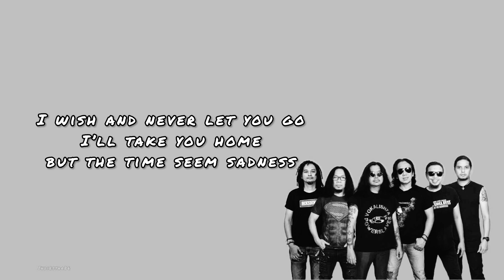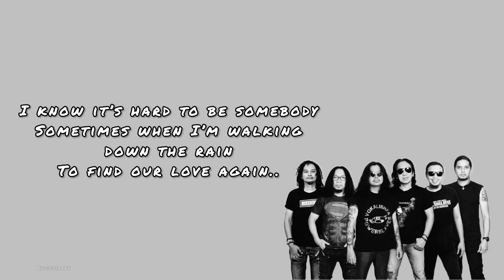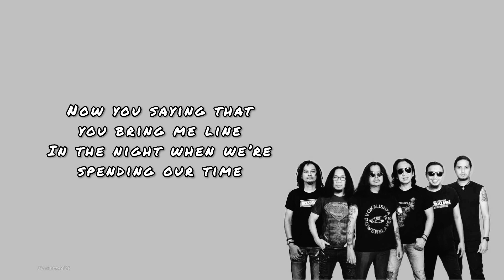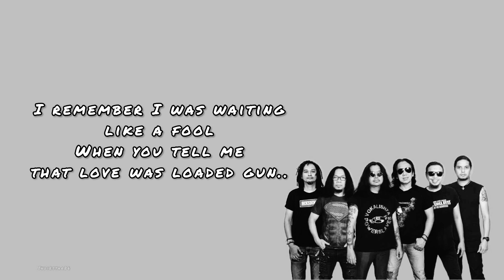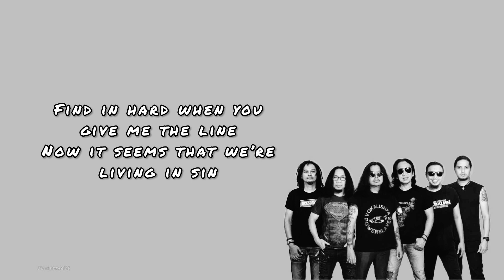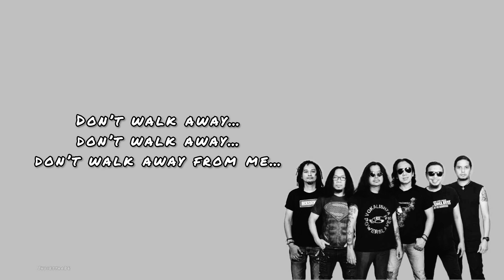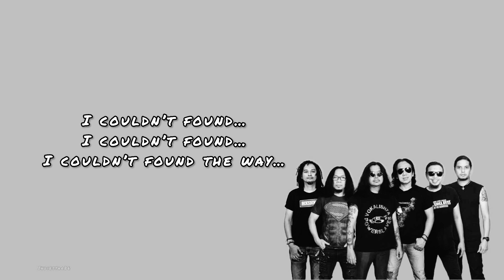Find our Love Again - Power Slaves ~ Lirik (Lyrics Video)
By Power Slaves
I wish and never let you goI’ll take you home but the time seem sadnessI know it’s the dark park of the townNothing to say..when everything is gone
I know it’s hard to be somebodySometimes when I’m walking down the rainTo find our love again..
Last things I rememberI was walkin’ in the rainTryin’ to find the other sightI know it’s more than just a right
Baby there’s a million dreamsThe more will come the other nightSome say it rememberSome makes me forget…
When the love is goneAnd you’re miles awayThe night won’t tell me what happened todayIt’s more than just…balls ‘n’ chainI feel like…I’m insane
When the days turn darkAnd the sun won’t shineFind in hard when you give me the lineNow it seems that we’re living in sinOh baby….to find our love again
Tell me now how to face the truthTell me how you bring me the lineNow you saying that you bring me lineIn the night when we’re spending our timeI remember I was waiting like a foolWhen you tell me that love was loaded gun..
Sometimes..sometimes I rememberDon’t walk away…don’t walk away from me….I couldn’t found… I couldn’t found the way…

Original Song;